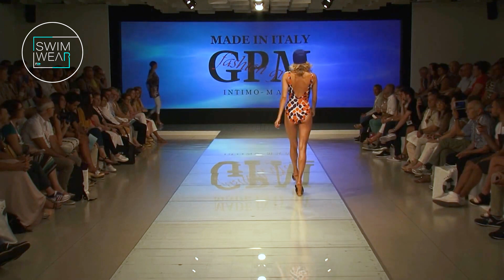GPM Florence Maredamare 2015 - Full Show